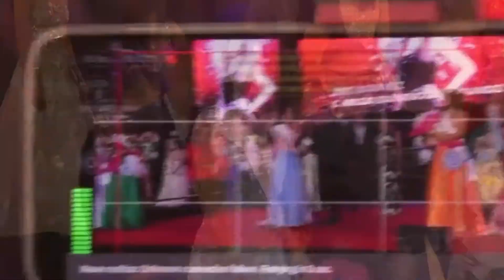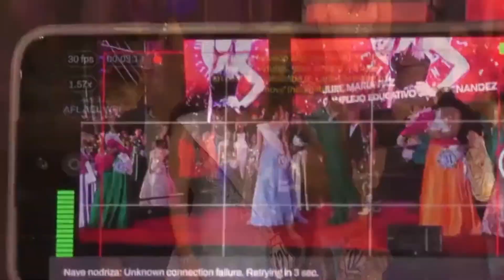FNE 2023: así coronaron a Paz Jure, representante 2023 de la capital